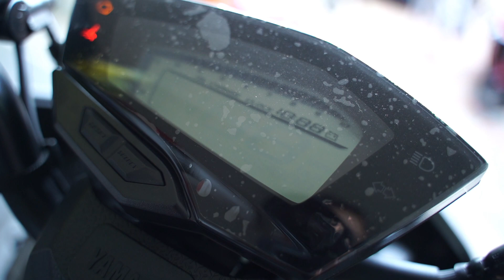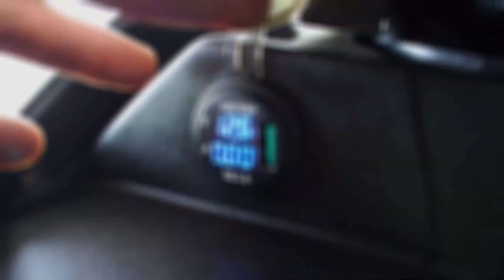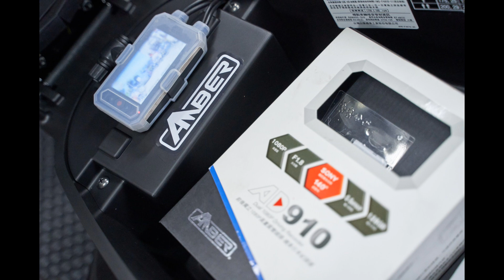FORCE 新車紀錄一下